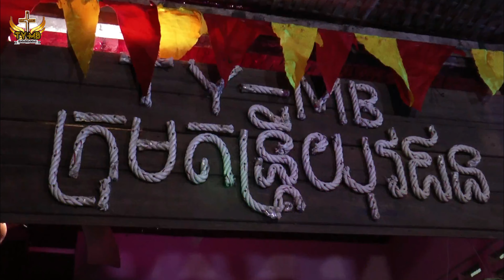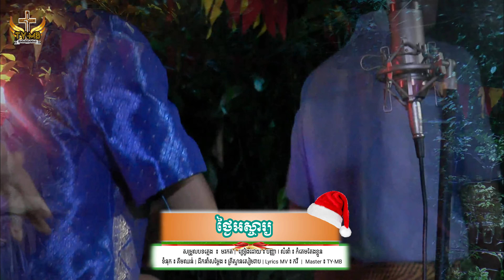ថ្ងៃអស្ចារ្យ - បញ្ញា【Official Full MV】​2021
ចម្រៀងឆ្នាំថ្មី ថ្វាយសរិរីល្អទៅព្រះ
បទ ៖ ថ្ងៃអស្ចារ្យ
សម្រួលបទភ្លេង ៖ មរកត
ច្រៀងដោយ ៖ បញ្ញា
ចង្វាក់ ៖ សារ៉ាវ៉ាន់​
ដឹកនាំសម្តែង ៖ គ្រីស្ទាន សៀមរាប​
ថត & កាត់តដោយ ៖ TY-MB
Mix Master ៖ TY-MB

Like page TY-MB ក្រុមតន្រ្តីយុវជន
God bless you , Happy New year